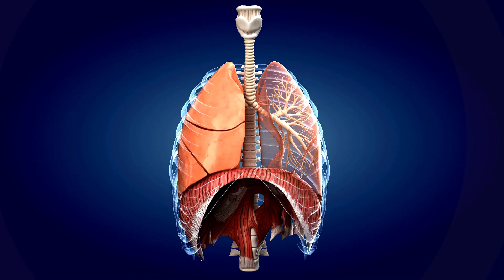World No Tobacco Day!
Today is World No Tobacco Day! 🚭 Remember, quitting smoking not only improves your overall health but also enhances the effectiveness of HIV/AIDS treatment. Let's break the chain between tobacco use and this serious disease!

🔁 Spread the Word: Share this post to raise awareness about the links between tobacco use and HIV/AIDS. Together, we can empower individuals to quit smoking and live healthier lives. 💪💙